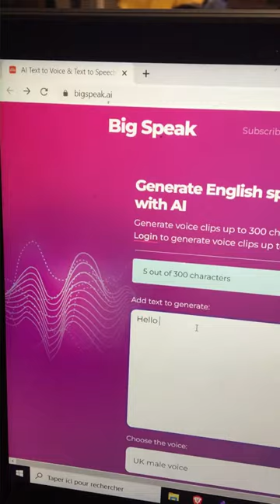Transform Your Text into Natural-Sounding Speech with BigSpeak.ai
Bring your text to life with BigSpeak.ai, the cutting-edge tool that converts written words into natural-sounding speech. Say goodbye to robotic voices and hello to realistic, human-like speech. Try it now and experience the power of BigSpeak.ai for yourself!